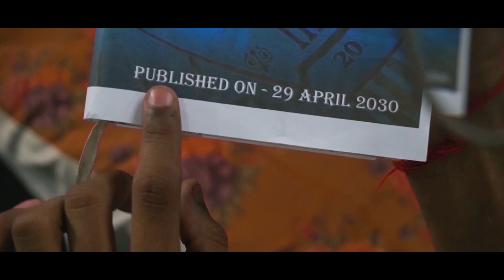A Future Book | sci fi movie in hindi | Mantrot Mishra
,So Guys Agar Aap Ko Hamara A Future Book | sci fi movie in hindi | Mantrot Mishra Iss Video Main ek future book ki kahani hai ye ek SciFi Movie in hindi hai toh aapko SciFi Movie kaisi lagi Aachi Lagi Toh Please LIKE,SHARE,COMMENT karna na bhule aur CHANNEL KO PLEASE SUBSCRIBE Bhi kare aur BELL ICON PRESS kare for NEW UPDATES from MANTROT MISHRA YOUTUBE CHANNEL
PLEASE WATCH - A Future Book | sci fi movie in hindi | Mantrot Mishra

Directed By - Mantrot Mishra
Title By - Mantrot Mishra
Actors - Mantrot Mishra,Neelesh Gupta,Twinkle Yadav
Editor - Mantrot Mishra